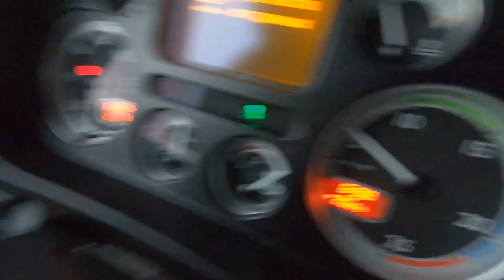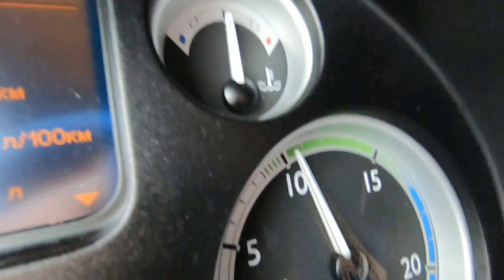КАЗАНЬ-КУЙБЫШЕВСКОЕ ВОДОХРАНИЛИЩЕ-АЛЕКСЕЕВСКОЕ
Дороги России.